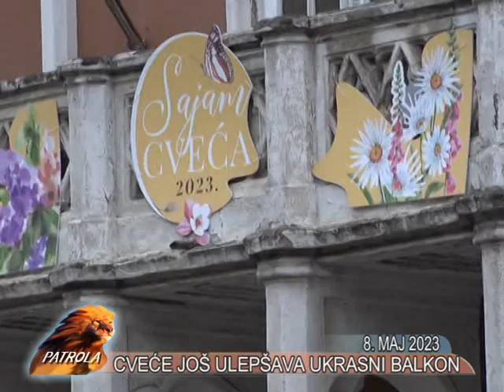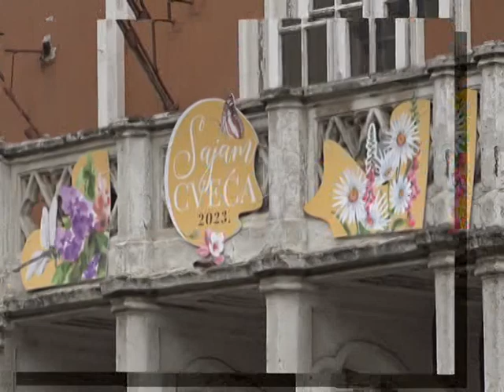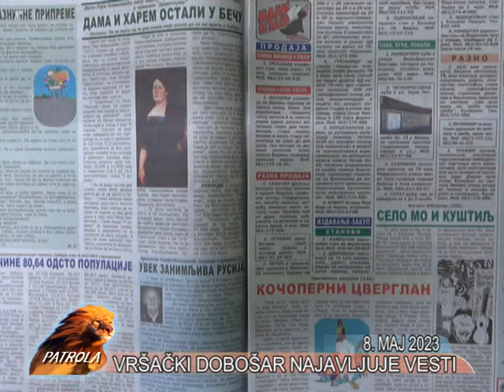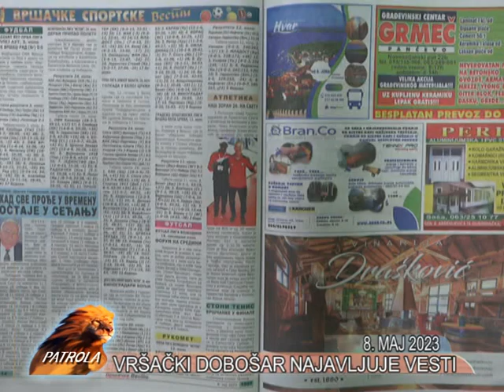VRSAC PATROLA TV LAV 8. MAJ 2023